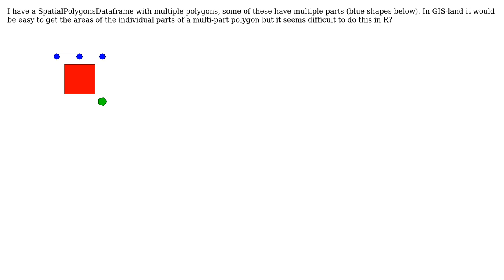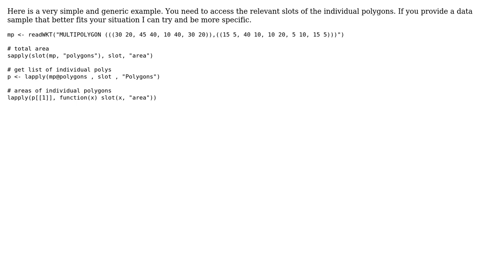GIS: Extract areas of multi-part polygons (SpatialPolygonsDataframe) R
With thanks & praise to God, and with thanks to the many people who have made this project possible! You are responsible for your own actions.